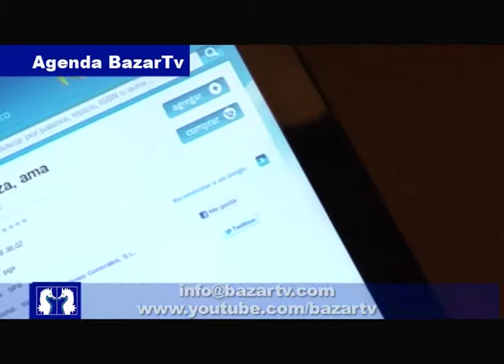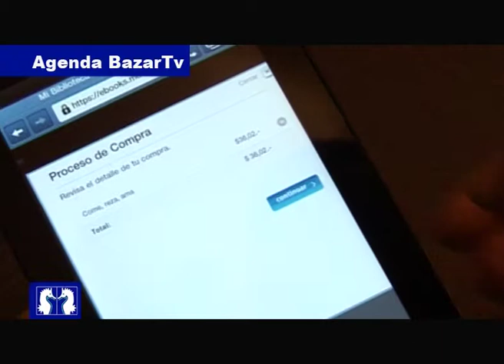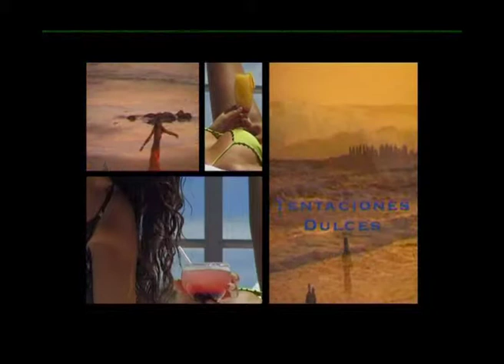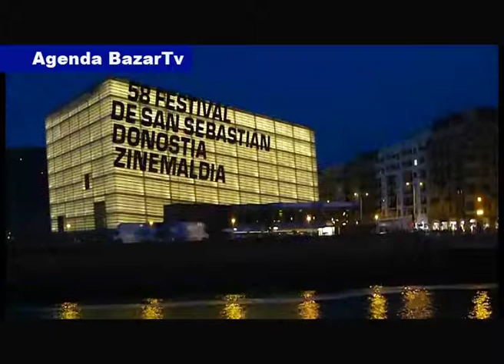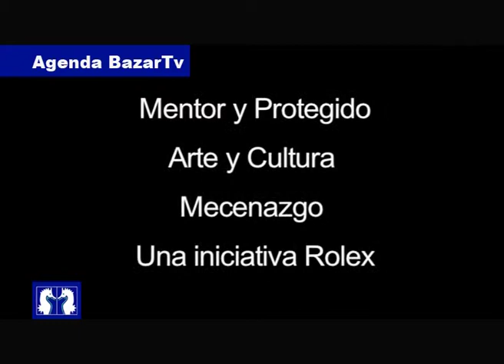BazarTV programa del 09-12-12